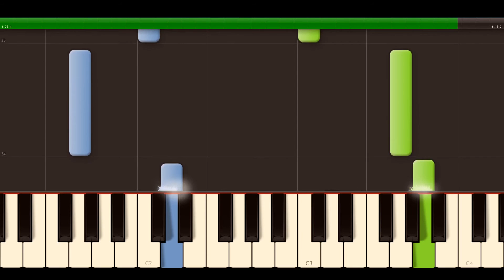Ava Max - Salt - Easy Piano - (Piano Cover) Synthesia Tutorial - Łatwe - Pianino , Keyboard -Karaoke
Easy Piano. Łatwe pianino.
Transpose -1
Transpozycja -1